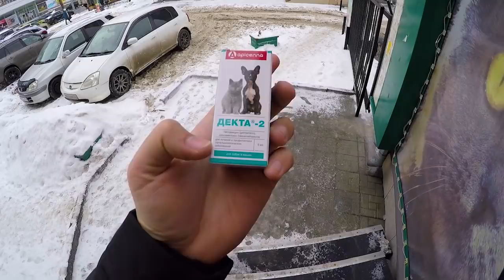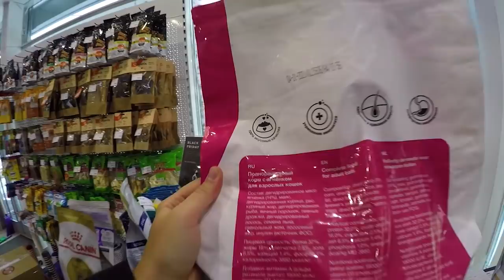НАКОРМИЛ ОБЕДОМ АВТОЗАПРАВЩИКОВ. ПОМОГ БАБУШКЕ. ПОМОЩЬ ПЕНСИОНЕРАМ.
В следующей части, которая выйдет уже в этот четверг, я буду дарить подарки от вас бабушке Гали.

В этом выпуске мне захотелось порадовать тех людей кто тоже помогает, а именно автозаправщиков и людей кто выдает нам парковочные карты у торговых центров, и накормить их горячим обедом.
Ещё я встретил бабушку, которая сидела у церкви и просила подаяние, она рассказала свою историю, что было дальше? Узнаете в этом выпуске.
Приятно вам просмотра.
Помочь каналу (на добрые дела).
Сбербанк: 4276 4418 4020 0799
За крутыми съёмками и монтажу обращайтесь к Ивану Ганяк, это мой оператор
*В скором времени на видео будут добавлены Английские субтитры. Вы можете поделиться этим видео с вашими англоязычными друзьями. Пусть они тоже будут заряжаться добрыми эмоциями и благодаря вам мы будем мотивировать людей на добрые дела по всему миру! Спасибо вам заранее за ваши рекомендации.
Помог бабушке, у которой не было дома. Помощь, добро, радость и сострадание к людям — это очень важные составляющие. Дедушка был в шоке. Твори добро, и оно к тебе вернется. Получился добрый пранк. В следующем выпуске неожиданные подарки для бабушки Гали. Благотворительность, вот что должно быть в тренде. Горячий суп и обед был очень кстати, так как в Сибири наступила настоящая зима. Помощь автозаправщикам была давно у меня в голове и сделать добрые поступки этим людям. Бабушка заплакала, когда я дал денег ей, но слава богу что это были слёзы счастья. Канал добрых дел. Всегда с вами, Игорь Мёдов.